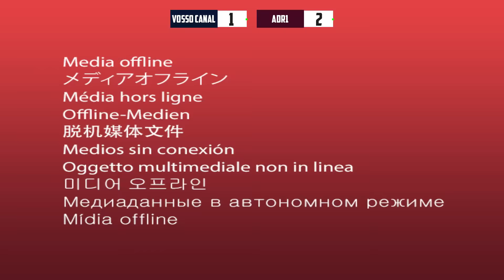CAMPEONATO DE FUTEBOL DA ADR!! ( quem vai ser o campeão?! )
Uma disputa épica, um novo quadro com desafios de futebol contra a galera da ADR, se liga nesse primeiro video da serie e se curtir pede mais!! Assiste ai que ficou muito engraçado!!